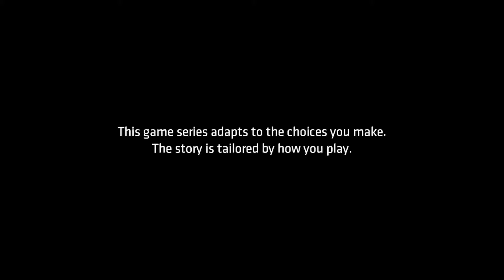Batman The Telltale Series - Episode 1: Chapter 1 - Morgan Freeman